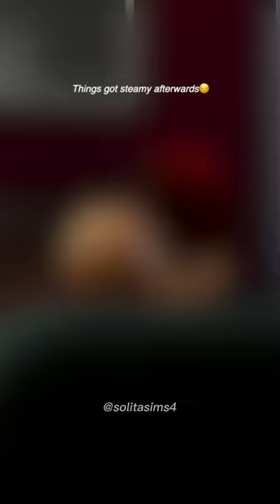woohoo & chaos || Sims 4 Legacy challenge EP3 || solitasims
Sims 4 Legacy Challenge Founder, Alexis Ketter of San Myshuno, spends time with Copperdale resident Tai Lum, exploring the possibility of becoming an item.

These videos are in 9:16 aspect ratio because this series originally began on my Tiktok (@solitasims4) and now I’ll be reposting them here! Episode 48 and beyond will be in fullscreen mode as well as on my Tiktok!

chapters:
intro + recap: 0:00-0:15
Alexis goes to the gym: 0:15-0:53
Tai Lum visits Alexis: 0:54-1:55
Alexis's gym fling + outro: 1:56